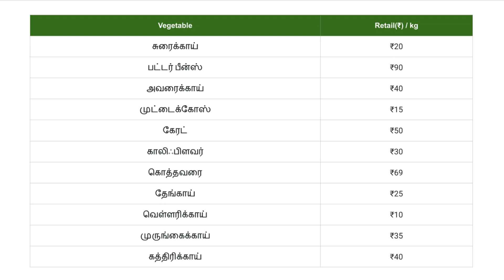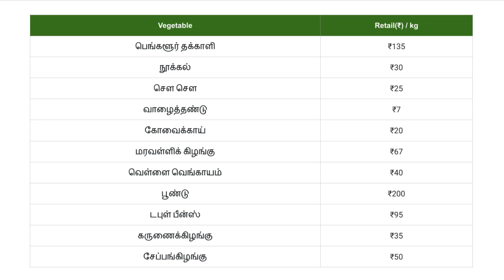Koyambedu Market Vegetable Price List | 19-07-2023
Today vegetables price இன்று காய்கறி விலை?? today vegetable prices? vegetable rate today? vegetables price? vegetablemarkets vegetable vegetableprice vegetablerate vegetablepricetoday todayvegetableprice today_vegetable_rate_in_chennai koyambedumarketpricelisttoday ottanchatrammarkettodaypricetoday vegetable price in bangalore காய்கறிகள்உலவர் சந்தை, கேரட், தக்காளி, வெங்காயம், koyambedu market price list today, காய்கறி சந்தைகளின், சேலம் காய்கறி சந்தை, காய்கறி மார்க்கெட் நிலவரம், விலை பட்டியல், காய்கறிகள் விலை நிலவரம், காய்கறிகள் தற்போதைய விலை, காய்கறி அறுவடை, காய்கறி வியாபாரம்vegetables price list todayvegetables price list today in Bangalorevegetables price list today dindigul vegetables price list today maduraicoimbatore vegetable market rate todayamerican vegetable marketvegetable marketingottanchatram market today priceoddanchatram today market priceoddanchatram onion market price todaymettupalayam vegetable market rate todayhosur vegetable market price todaychennai vegetable market price todaykoyambedu market fruits ratekoyambedu market vegetable price listkoyambedu market price list todaytrichy vegetable market price todaybangalore vegetable market price listdubai vegetable market price listdubai vegetable market tamilvegetable market price todaymysore vegetable market price todayvegetable market rate todayerode vegetable market rate todaytomato priceonion price todayariyalur vegetable ratekarur vegetable ratenagappattinam vegetable rateperambalur vegetable ratepudukkottai vegetable ratethanjavur vegetable ratetiruchirappalli vegetable ratetiruvarur vegetable ratedharmapuri vegetable ratecoimbatore vegetable rateerode vegetable ratekrishnagiri vegetable ratenamakkal vegetable ratethe nilgiris vegetable ratesalem vegetable ratetiruppur vegetable ratedindigul vegetable ratekanyakumari vegetable ratemadurai vegetable rateramanathapuram vegetable ratethoothukudi vegetable ratetirunelveli vegetable ratevirudhunagar vegetable ratetenkasi vegetable ratechennai vegetable ratecuddalore vegetable ratekanchipuram vegetable ratechengalpattu bvegetable ratetiruvallur vegetable ratetiruvannamalai vegetable ratevellore vegetable rateviluppuram vegetable ratekallakurichi vegetable rateranipet vegetable ratethirupattur vegetable rateonion price todayottanchatram marketkoyambedu market price list todaydindigul onion market price todaytoday onion ratetomato rate todayoddanchatram vegetable market pricevegetable rate todayvegetable song in tamilkoyambedu marketonion price todaydindigul onion market price todayvegetables tamilvegetable price today#vegetablepricetoday vegetable market priceamerican vegetable markettoday tomato ratevegetables price list todayottanchatram market oddanchatram

காய்கறிகள்
vegetable marketing
tomato price
tiruvannamalai